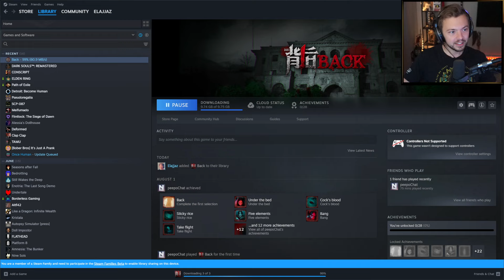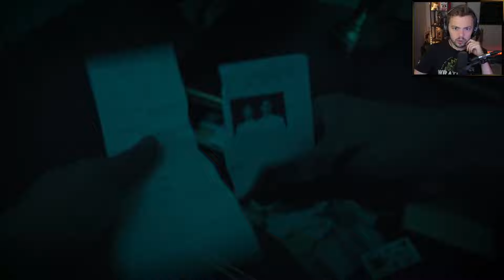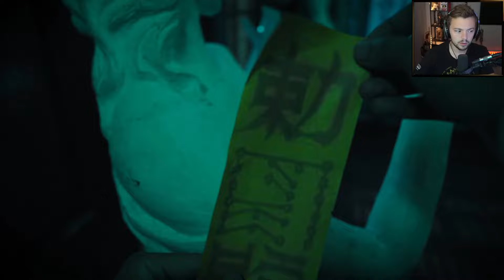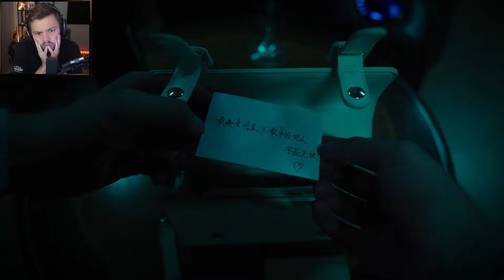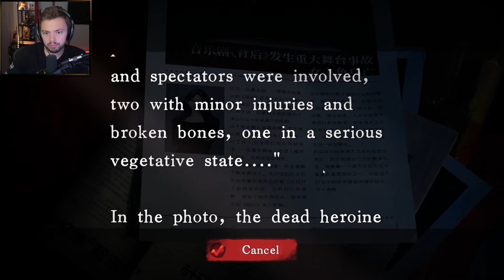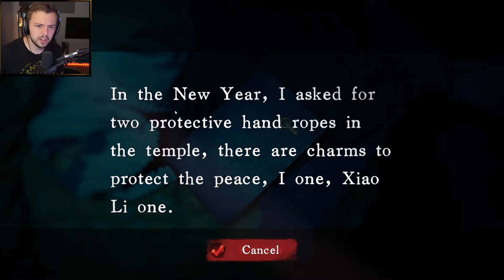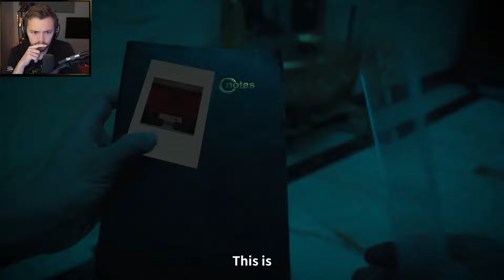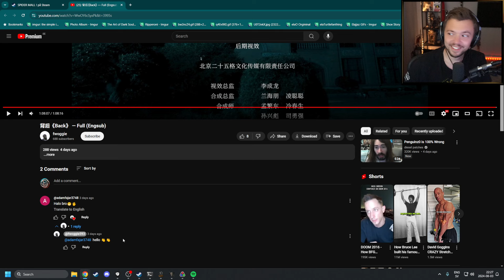Elajjaz - Back - Complete Playthrough